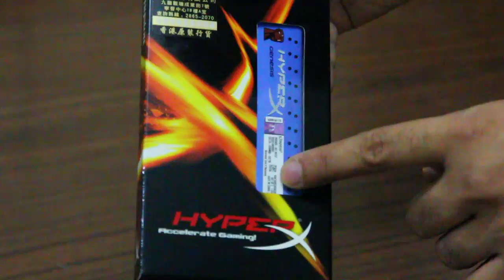2x 4GB Kingston HyperX DDR3 1600 MHz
Upgrading from 2 x 2GB OCZ Obsidian 1600 MHZ to this.